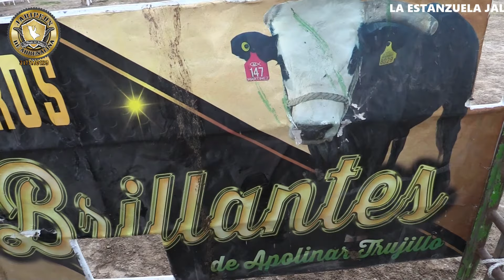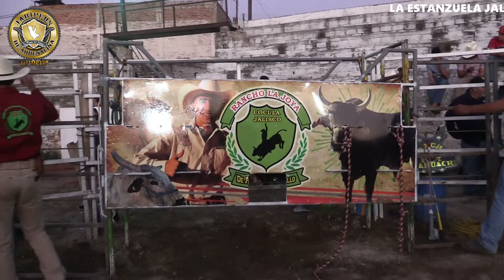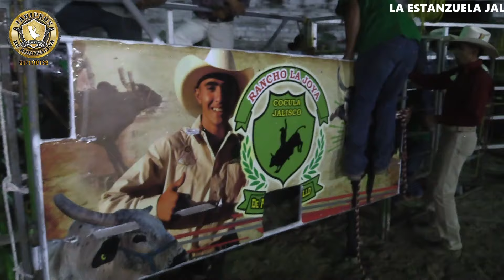RANCHO LA JOYA EN LA ESTANZUELA JALISCO